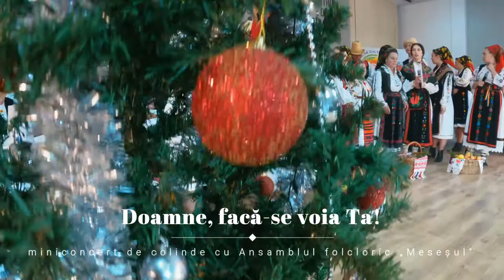Doamne, facă-se voia Ta! -miniconcert de colinde cu Ansamblul folcloric „Meseșul”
Ansamblul folcloric „Meseșul” al Centrului de Cultură și Artă al Județului Sălaj